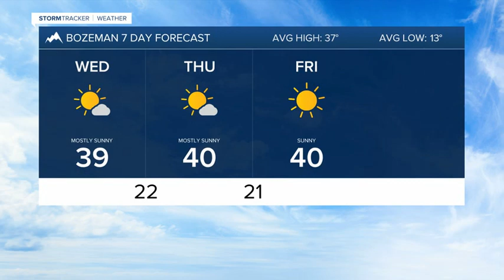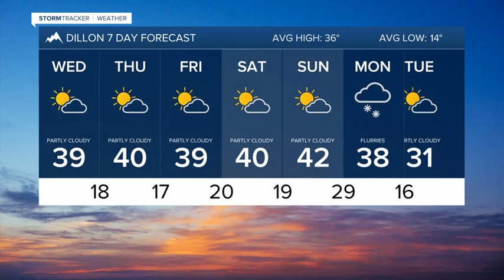Mild weather pattern through Sunday